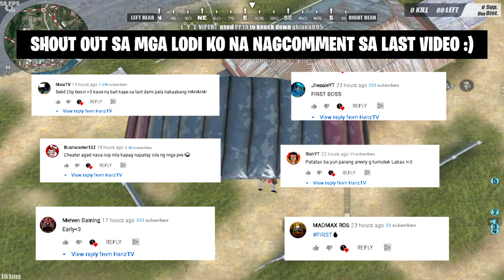CHEATER BINUHAT ANG KASAMA NYA NABAN [ROS GAMEPLAY]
Welcome
More 1v5 Moments will be uploaded soon...

Support my team or youtube friends
DreamBIGFam🙂

BUSHWACKER102 - @angrybee102
MawTV - @mawtv6536
Zharamavin - @Mav1n
Alyas Bungoo - @lowkeythailook4125
Toxicated - @Toxicated
DenzYT -  @officialchanneldenzyt
Ciano - @CianoGaming
Hanz - @HANZros
Dwaps - @Dwaps ros official
Haplas - @gelousyy
Tabem - @TabemFarlight84
Quack - @spectredc3525
Jhessieyt - @Jhessieyt
Daks rams - @DAKSRAMS
Marc - MarcPlaysYT
Redmate - @Redmate gaming
Rich - @Rich gaming
Mexico - @MexicoKun